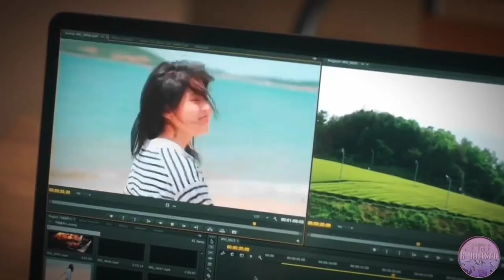Neverthless |Yu Na Bi | Yang Do Hyeok| Fmv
Welcome to the enchanting world of "Nevertheless" through this fan-made video! 🦋 Immerse yourself in the beauty of this amazing series, a true masterpiece that effortlessly blends emotions and exceptional acting, creating a cinematic experience like no other. 💯

We can't forget the second lead, portrayed by the talented CHAE JONG HYEOP. ❤️ As Yang Do Hyeok, he proves that his acting skills are nothing short of exceptional. Through the fan-made video, you'll feel the depth of his portrayal and empathize with the pain he conveys on screen.

Join us on this emotional journey as we celebrate the brilliance of the "Nevertheless" series and pay tribute to the outstanding performances that have left an indelible mark on our hearts. Don't miss out on the chance to relive the magic and emotions with this fan-made video. Hit play, embrace the feels, and let the world of "Nevertheless" unfold before your eyes. 🎬